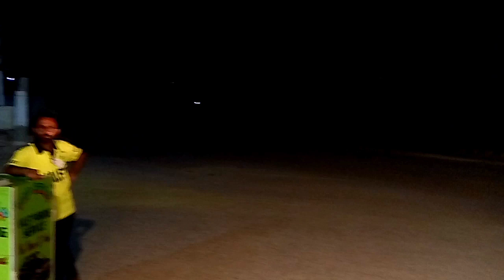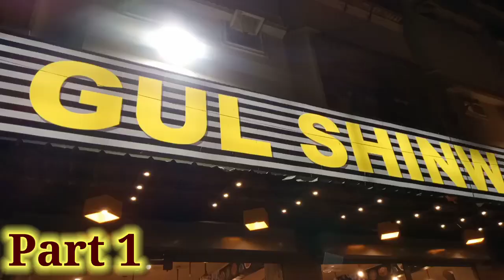new food for Karachi PART 1 |گل شنواری نے کراچی کے لوگوں کے لیے کھانے پینے کی نئی آئٹم متعارف کرادی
Gul shinwari launches a new food item dish for Karachi,s people named chicken noroze and mutton sikandari it's reay very delicious they says i invite to all Karachi to visit on our restaurant and try our new dishes it's only available on our Gul shinwari restaurant.

گل شنواری نے چکن نوروز اور مٹن سکندری کے نام سے ایک نئی فوڈ آئٹم ڈش لانچ کی ہے یہ بہت لذیذ ہے وہ کہتے ہیں کہ میں تمام کراچی والوں کو دعوت دیتا ہوں کہ وہ ہمارے ریسٹورنٹ پر آئیں اور ہماری نئی ڈشیں آزمائیں یہ صرف ہمارے گل شنواری ریسٹورنٹ میں دستیاب ہے۔

 keep supporting me so i can continue to provide with free content in each week

       ID : Syedadeeljaved
       AADI'S PAGE
👉FACEBOOK ID
       Syed adeel javed